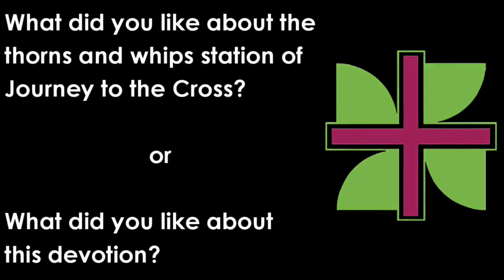Journey to the Cross Thursday's Family Devotion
Pastor Wordell gives a devotion based on the events that occurred on Good Friday.

1) What did you like about the thorns and whips station of Journey to the Cross?

2) What did you like about this devotion?